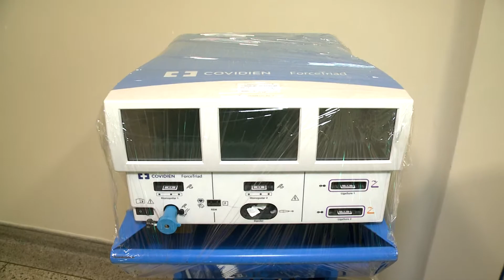Exclusivo - Coronavírus - o que alguns olhos veem e que parte das pessoas, teima em não enxergar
As coisas parecem que estão melhorando, né? Principalmente aqui no estado de São Paulo, mais precisamente na Baixada Santista. Muita gente tem se recuperado, mas definitivamente, não dá para facilitar.

O coronavírus afeta o planeta inteiro. Mata mesmo! Por isso, vamos mostrar na reportagem exclusiva de Fabiano Roma e Marcio Periquito o que alguns olhos veem todos os dias e que uma parte das pessoas, teima em não enxergar.